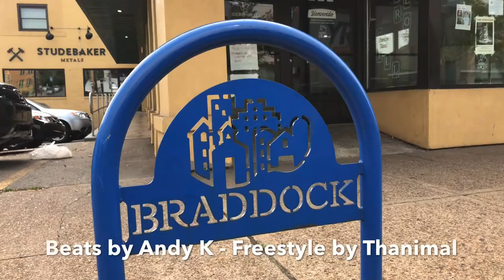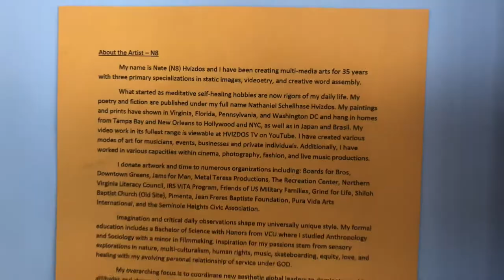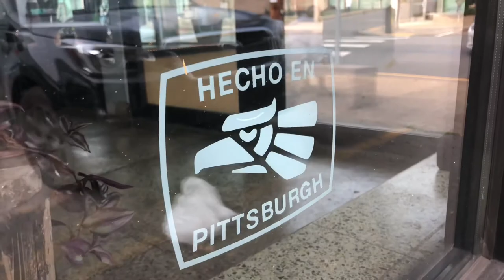ART at BRASSERO GRILL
I just installed a number of new paintings in Braddock, Pennsylvania at one of the best spots to eat in the Pittsburgh area. I’m totally stoked! street pop graphic pittsburgh braddock samurai bull angel toucan pelican rainbow skull neon heartwork art love hvizdos @andykmusic @brasserogrill